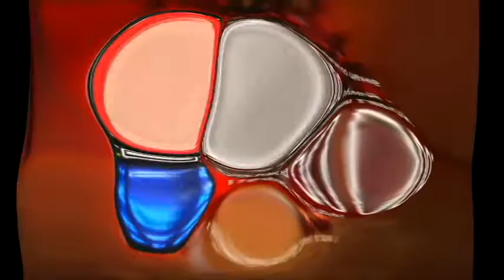МТС Толстейший год